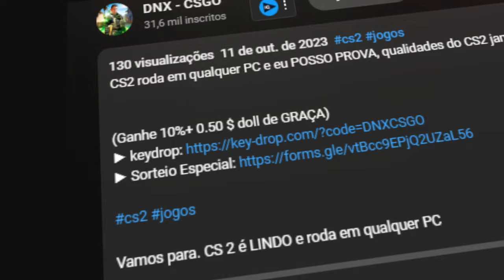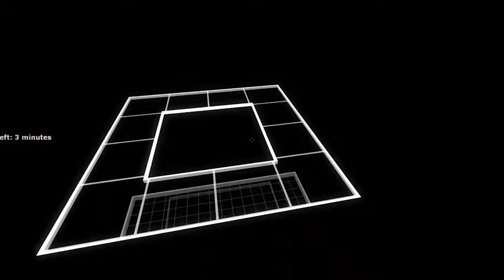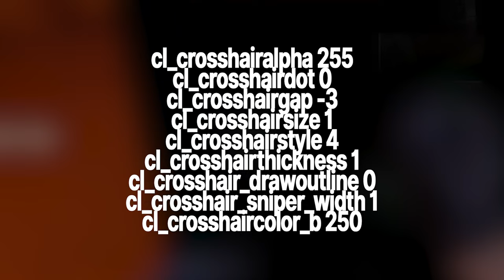A MELHORES MIRAS PRA JOGAR E EVOLUIR NO CS2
MIRAS pro CS:2/ CS , MELHORA SUA MIRA ETC

MELHORES MIRAS PRA JOGAR E EVOLUIR NO CS2